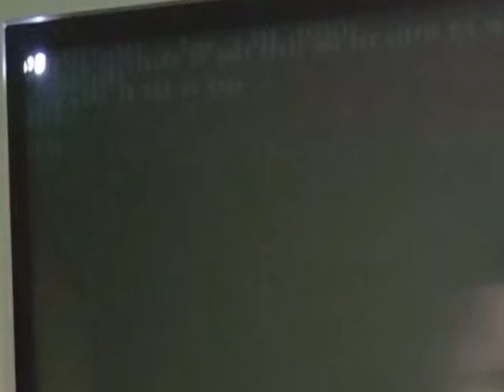Austiblox2014onDOS.mp4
Creator: Gage
Date Of Creation : Unknown or June 6 2022